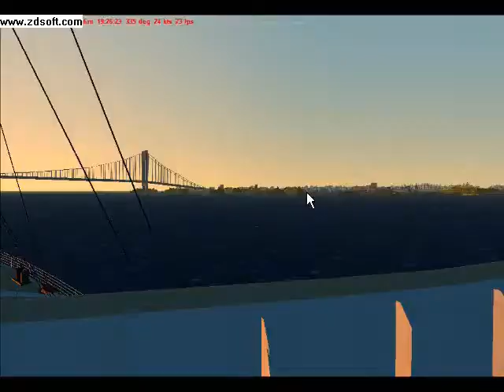RMS TITANIC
SONG: LightHouse-Westlife